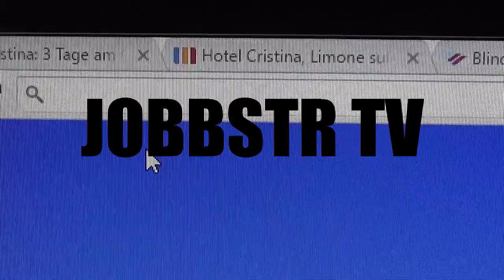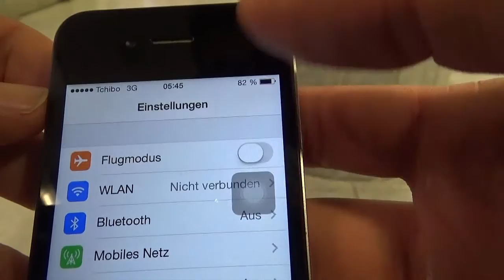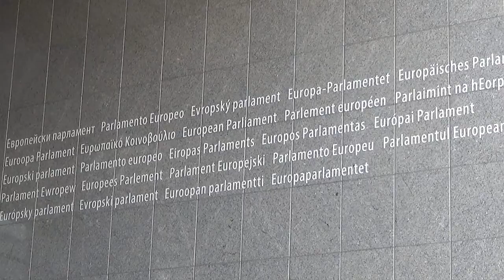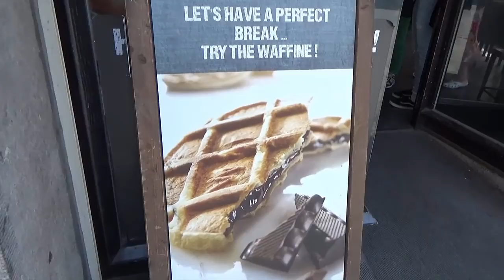DVA BRATA U BRISELU 1/2